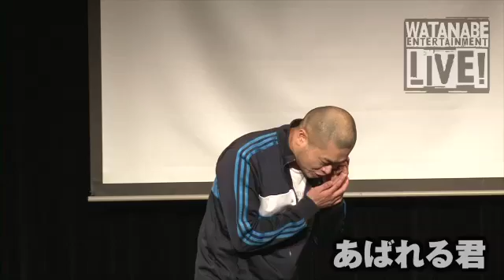あばれる君 『一本の電話』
ワタナベエンターテインメントライブWEL
2013年11月10日
表参道GROUND

最新のワタナベエンターテインメントライブの情報はコチラ！